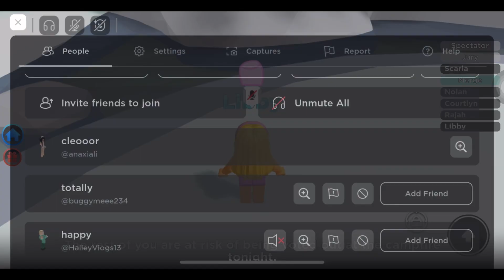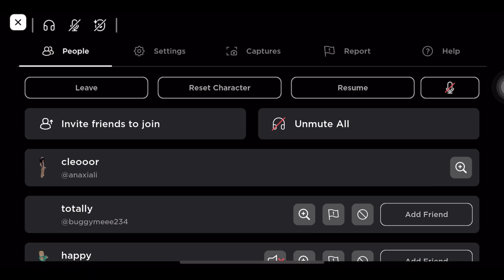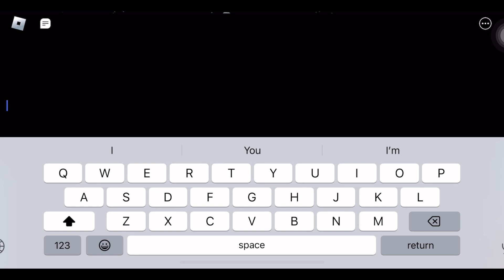((REUPLOAD)) Playing Total Roblox Drama as Libby!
Here is the gameplay I was trying to upload for millionth time. Sorry for the long wait, also thanks for 10k+ views and 100+ subscribers! I love the support you guys gave me so I will do future videos for you if I can! 00Thanks!00

user: anaxiali (just in case you wanna be in one of my videos!❤️)